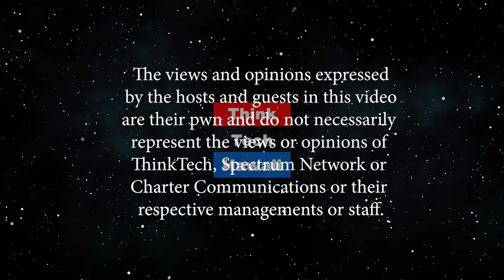Outsourced Accounting and how it can help your business grow (Business in Hawaii)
Pacific Accounting and Business Services - Leave your books to us, We’ll take care of the fuss!  PABS provides high-quality bookkeeping and back office services to businesses across Hawaii and the neighbor islands, across the U.S. to Australia and beyond. Our team of professionals support the bookkeeping and financial reporting for hundreds of small and mid-size business in a wide range of industries. From Not for Profits to healthcare, from contractors to schools, PABS is the choice for over 300 Companies Worldwide. The host for this episode is Dailyn Yanagida.  The guest for this episode is Nathan Whitaker.